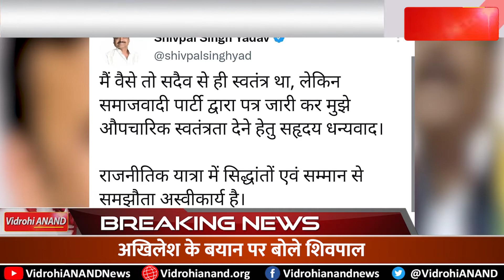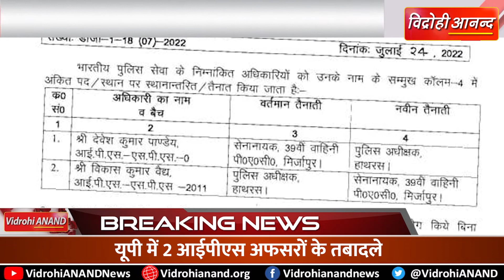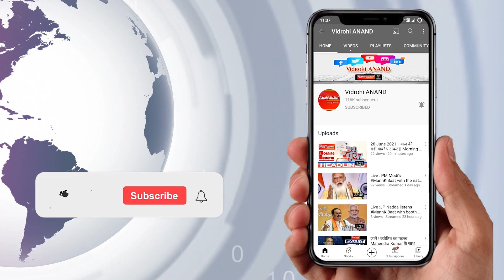24 July 2022 : आज की फटाफट खबरें ॥ Morning Bulletin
1.    नीरज चोपड़ा ने जीता रजत पदक

2.       राज्यों के मुख्यमंत्रियों की बैठक आज

3.       स्मृति ईरानी का अमेठी दौरा आज

4.       अखिलेश के बयान पर बोले शिवपाल

5.       तीन दिन तक काँवड़ियों पर होगी पुष्प वर्षा

6.       यूपी में 2 आईपीएस अफसरों के तबादले

7.       सर्बानंद सोनोवाल का आज गाजियाबाद दौरा

8.       लखनऊ में पुलिस और बदमाशों के बीच मुठभेड़

9.    पाकिस्तान दूसरे देशों को बेचेगा राष्ट्रीय संपत्ति

10.   कोरोना के 20 हजार से अधिक मामले आए सामने